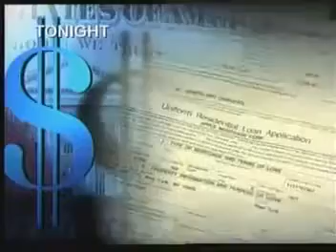CBS Evening News with Bob Schieffer very short Promo - July 29, 2005